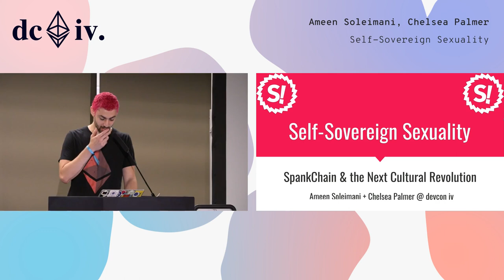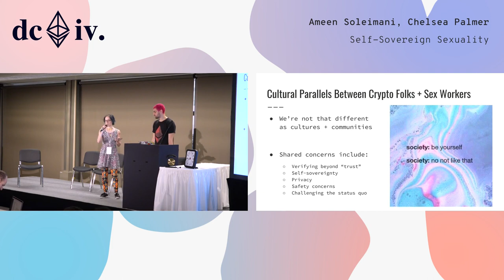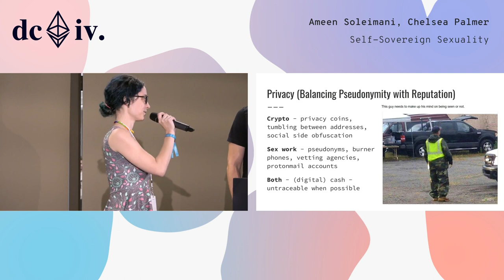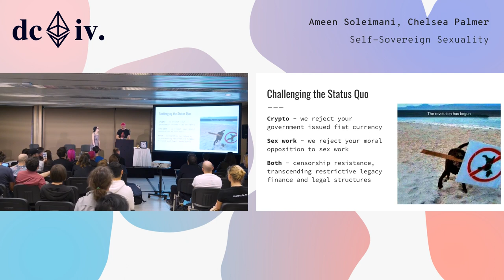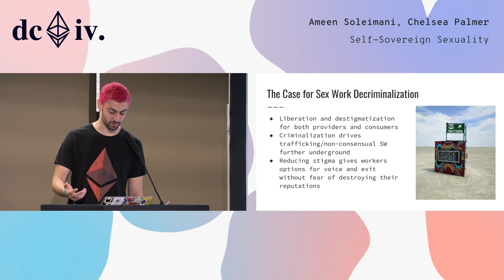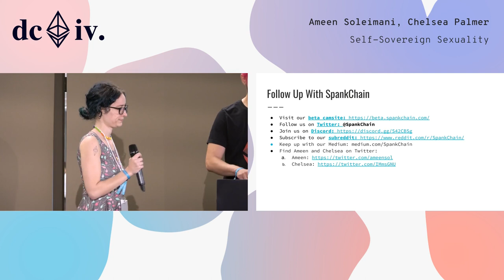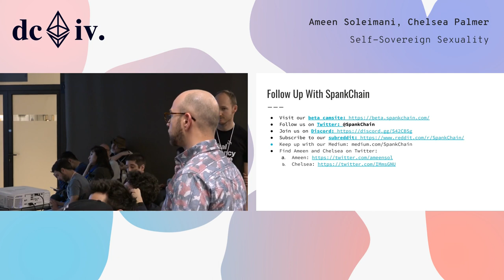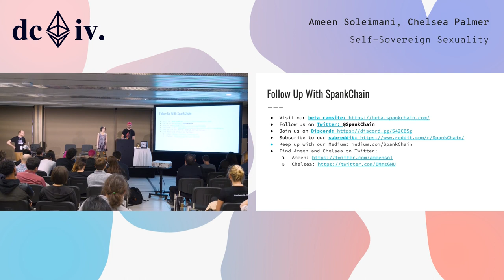Self-Sovereign Sexuality by Ameen Soleimani & Chelsea Palmer (Devcon4)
If we’re honest about what we claim we want to achieve—banking the unbanked and censorship resistance commerce for common folks—then we shouldn’t be surprised when the first people that actually use crypto are those for whom banking and censorship are important, daily problems. Besides rogue states, drug dealers, and the impoverished, sex workers stand out as the next major group to adopt crypto to use in their daily lives. I believe we should embrace this community and build our dapps with them in mind. In this talk I want to discuss: Cultural parallels between the crypto and sex worker communities, Trust but verify - Escorts screen clients before the first meeting, Self-sovereignty, Crypto - we don’t want anyone to be able to get in the way of how we spend our money, Sex workers - we don’t want anyone to be able get in the way of how we use our bodies, Privacy - Fake identities / Protonmail / Cash, Challenges that sex workers face and blockchain-based solutions, Lack of banking access, Difficulty advertising, Rent-seeking intermediaries (pimps), Cancellations, The case for sex work decriminalization, The opportunity for Ethereum to welcome the sex worker community

Speaker(s): Ameen Soleimani & Chelsea Palmer
Skill level: Beginner
Track: Society and Systems